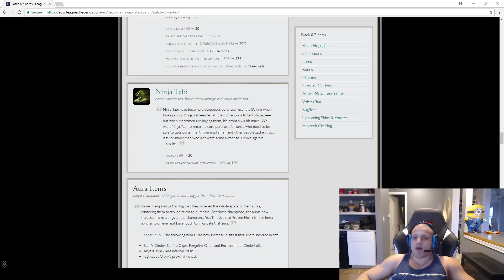How Many JHIN TRAPS Did They Stack Here ?? | Tyler1 On LoL's Downfall | LoL Stream Moments #123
How Many JHIN TRAPS Did They Stack There ?? | Tyler1 On LoL's Downfall | LoL Stream Moments #123

►Only HD Clips.
►Do not send me a "webm" file
►Plays.tv Links, YouTube Links, Raw Files, Twitch Clips are accepted !

Credit:
0:00
0:21
0:43
0:57
1:15
1:47
1:56
2:10
2:35
3:28
3:46
3:58
4:30
4:54
5:46
6:44
7:07
7:25
7:40
7:59
8:37
8:54
9:22
9:36
9:50

Did I forget you ? Send me a PM and I will add you in a sec ! ♥

► Outro:
♫ DROP IT - AMV

This video isn’t endorsed by Riot Games and doesn’t reflect the views or opinions of Riot Games or anyone officially involved in producing or managing League of Legends.